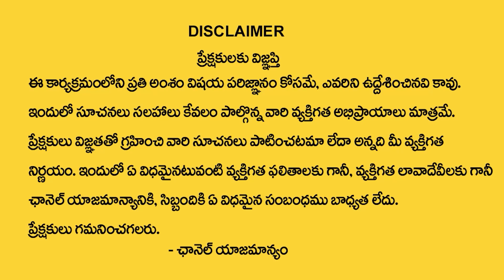ఎంతటి కోరికలైన తీరాలంటే వినాయ‌కుడికి ఇలా ముడుపు కట్టండి|Mudupu For Lord Ganesh |Smt.Bhanu Koteswari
Watch Now ► ఎంతటి  కోరికలైన తీరాలంటే వినాయ‌కుడికి ఇలా ముడుపు కట్టండి|Mudupu For Lord Ganesh |Smt.Bhanu Koteswari